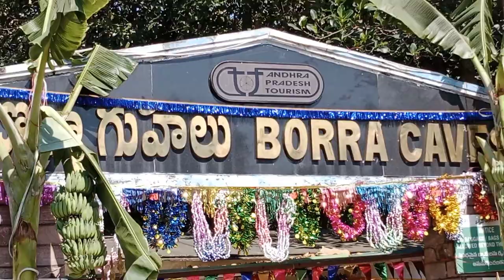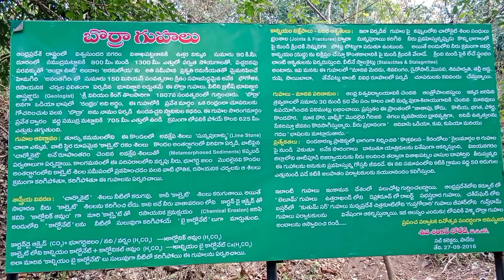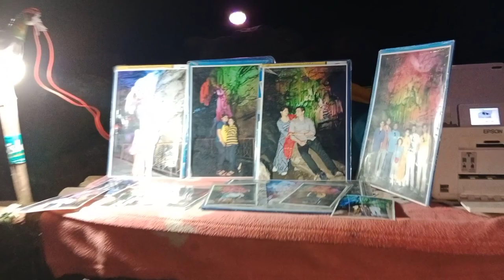Full Details of Borra Caves - Araku one day trip in telugu - Araku Tribal Habits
borra caves,
araku tribal culture,
araku tribal habits,
araku valley borra caves,
araku valley,
adivasi tribal lifestyle,
araku,
borra caves history,
araku tribes,
tribal culture,
borra caves visakhapatnam,
borra caves in vizag,
borra caves train,
borra caves details,
araku valley tourist places,
araku tribal market,
borra caves araku valley,
araku tribal museum,
araku borra caves,
borra guhalu,
araku tourism,
araku train journey,
araku trip